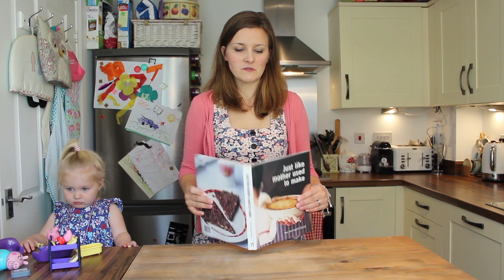Shortbread Jenga Recipe - Tickly Mouth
Here's one to make your nostalgia tingle. Shortbread like ma used to make, stacked to double up as that wholesome family game, Jengaaaa! Delicious and FUN. Ace.

You'll need:
Butter
Sugar
Flour
Jenga to measure, or just do blocks of shortbread 2.5cm wide by 7.5cm long.